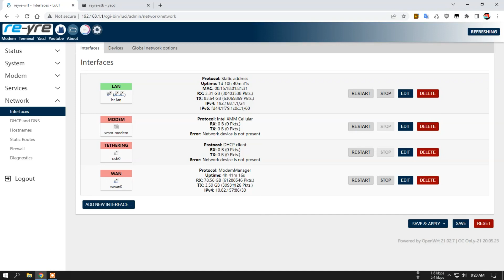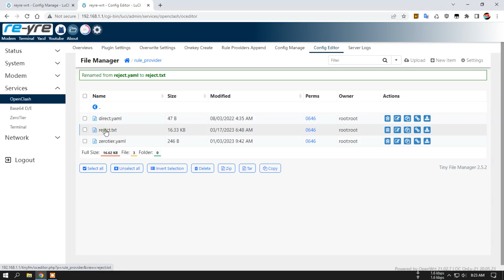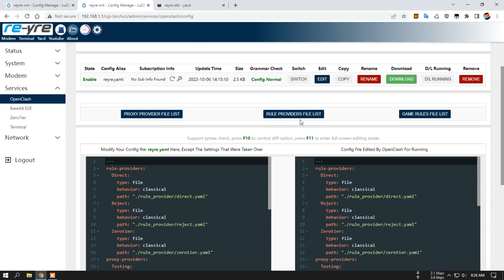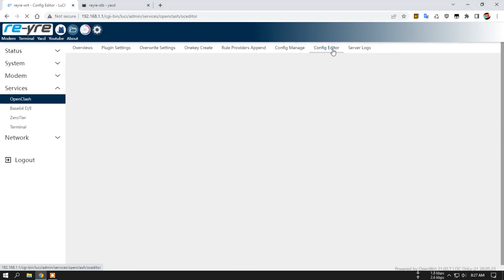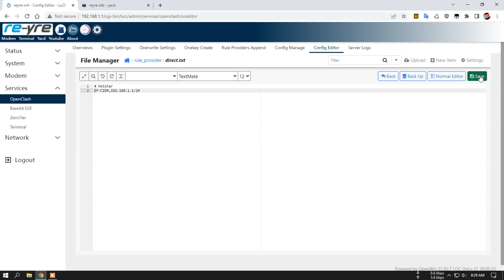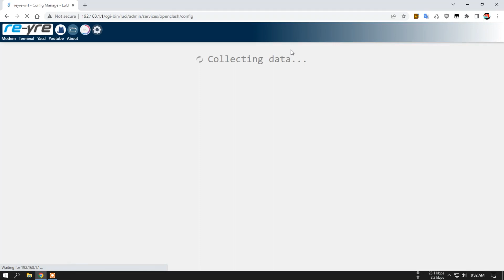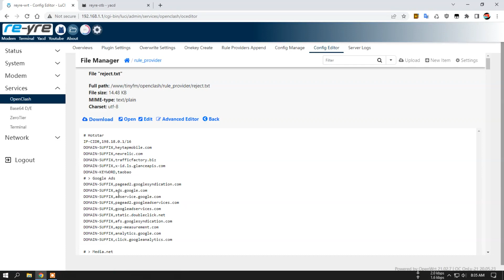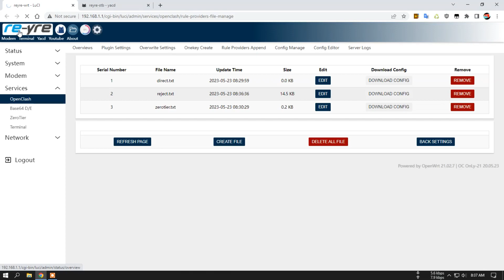Convert Rule Provider YAML ke TXT Di OpenClash OpenWrt | REYRE-WRT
Cara mengganti format yaml ke txt pada config rule provider openclash
Fungsi dan tujuannya sudah dijelaskan di video.

Semoga bermanfaat.